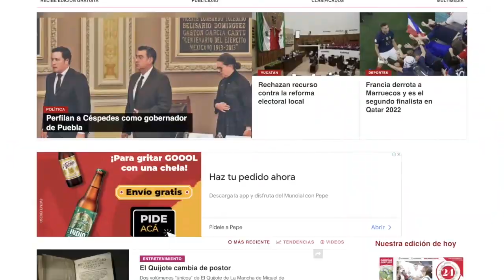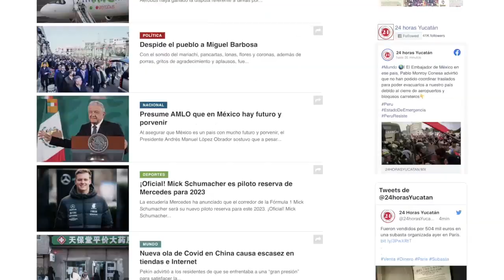Sin control en redes, venta ilegal de aves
Vanessa Martínez, directora de Proyecto Santa María, expuso que la venta ilegal de aves se ha trasladado de los mercados establecidos a las redes sociales, sin que se pueda detener esta práctica.